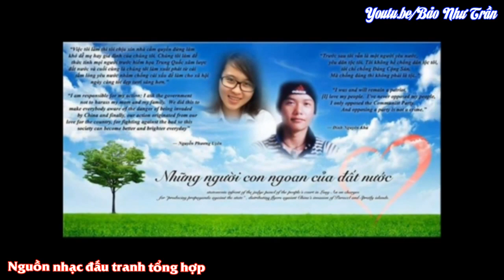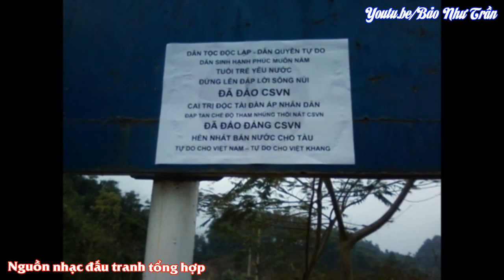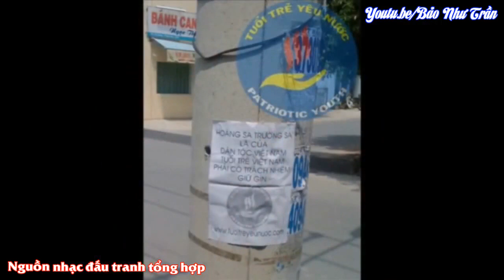BBC: Vietnam protesters clash with police over new economic zones[108Tv]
BBC: Vietnam protesters clash with police over new economic zones
Protests have broken out in Vietnam against plans for new economic zones, amid fears that Chinese investors will dominate the areas.

Police reportedly detained more than a dozen people in the capital Hanoi and halted demonstrations in other cities.

Some carried anti-China banners, including one reading "No leasing land to China even for one day".

The government proposed a law last year that would give foreign investors a 99-year lease on Vietnamese land.

108Tv "Nguyễn Phú Trọng" "Tin tức Việt Nam" "Tin Tức 24h" "Chuyển động 24h"